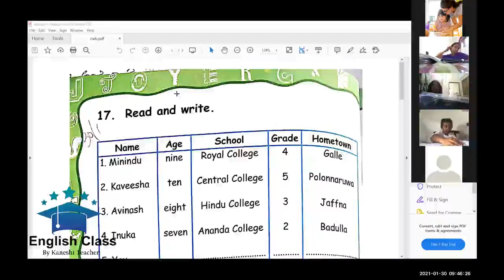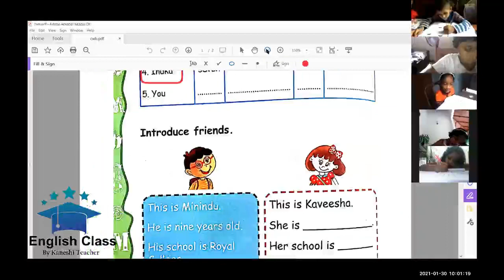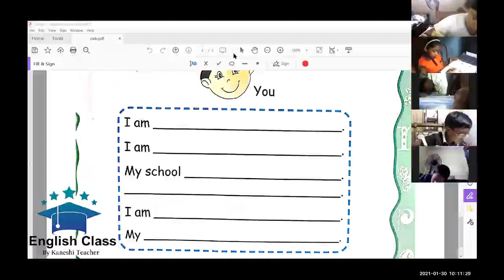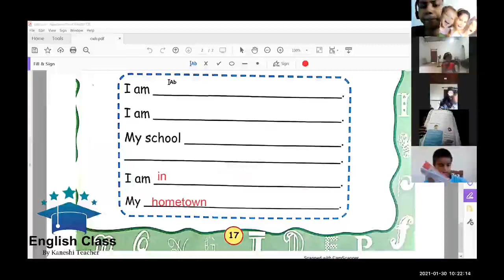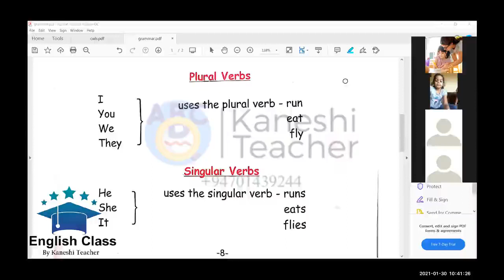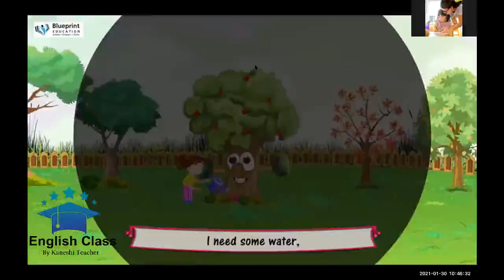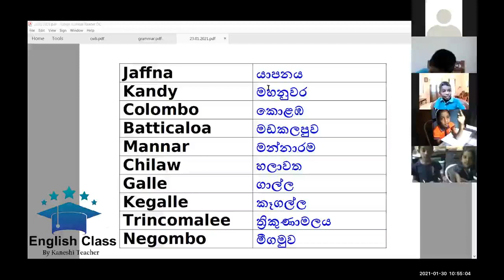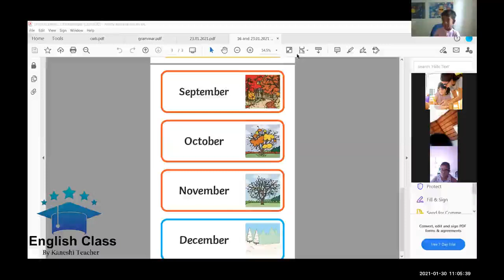Grade 3 (2021) Singular & Plural Verbs - part 03 30.01.2021 Lesson Recording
දයාබර දෙමාපියනි,

දරුවාගේ CLASS HOMEWORK පවා පරික්ෂා කරනු ලබන එකම ඔන්ලයින්  English පන්තිය.

 👉Grammar activities
 👉Reading comprehension activities
 👉Writing activities
 👉Spoken activities
 👉Online tests